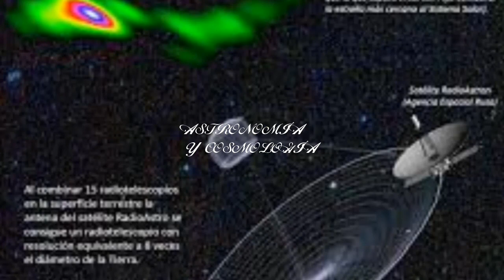😃 Que es resolución? 🙂